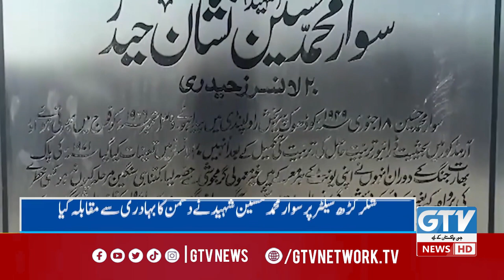Sawar Muhammad Hussain Shaheed 52nd Youm E Shahadat Anniversary | GTV News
Sawar Muhammad Hussain Shaheed | Sawar Muhammad Hussain's 45th youm e shahadat | Sawar Muhammad Hussain Shaheed Story In Urdu u0026 Hindi | NISHAN E Haider | Pakistan Army | 1971 india pakistan war | dhok muhammad hussain | martyrs of pakistan the gems of pakistan | martyrs of pakistan army | haqeeqat jano | sawar muhammad hussain shaheed story in urdu | sawar muhammad hussain shaheed | sawar muhammad hussain shaheed full drama | breaking news | gtv news